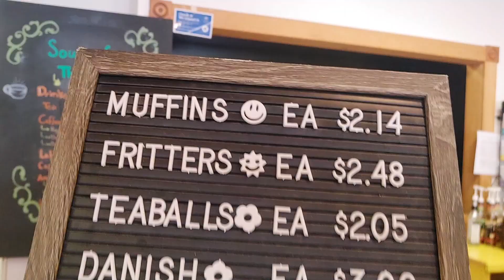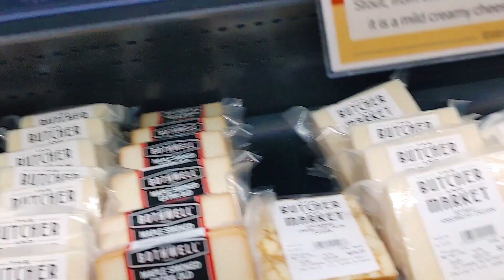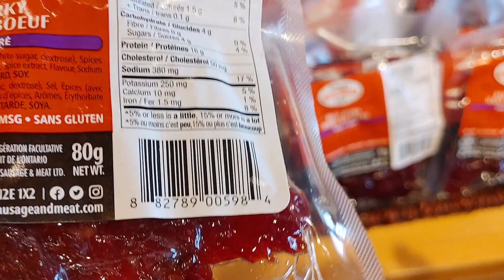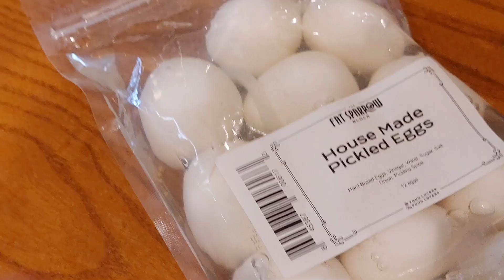Driving Outside town for bakery and deli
nice shop for all the goodies you can buy🤗